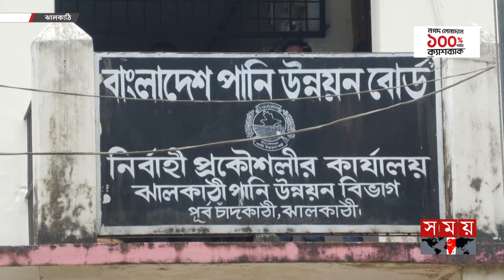ঝালকাঠিতে ভাঙনকূলের ১০টি গ্রাম | River Erosion in Jhalokathi | Somoy TV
সুগন্ধা আর বিষখালির বিষে শত বছর ধরে দিশেহারা ঝালকাঠির দুই উপজেলার দশ গ্রামের মানুষ। দুই নদীর তীব্র ভাঙন যেন পিছু ছাড়ছে না অভাগা জনপদের মানুষগুলোকে। প্রতিকারে ফাইল, সমীক্ষা আর প্রকল্পেই বন্দি কর্তৃপক্ষের দরজা।